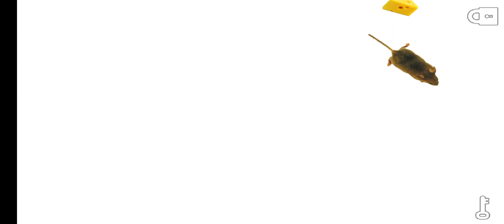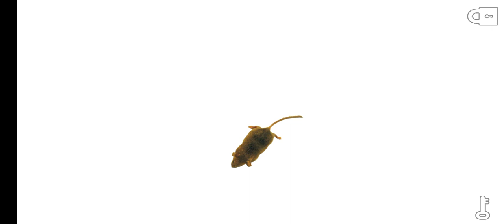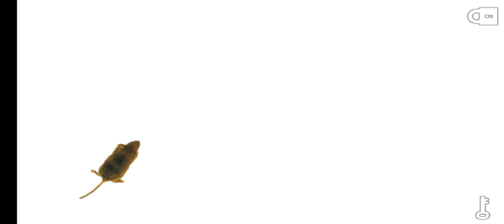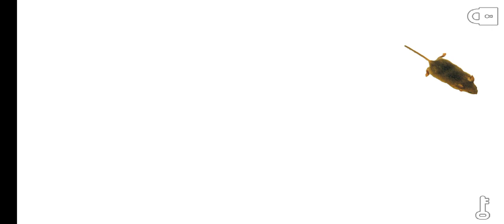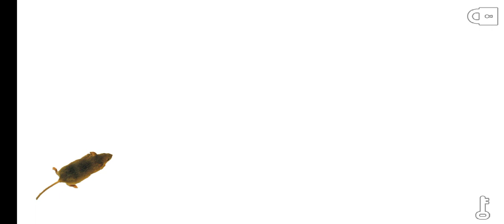videos for kittens. 20